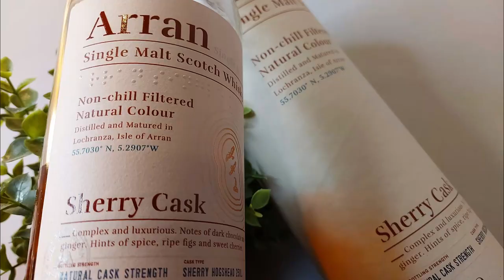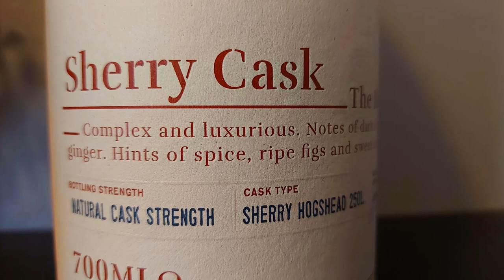Arran Sherry Cask REVIEW: ARRAN + SHERRY + CASK STRENGTH!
I've got a single malt from the Lochranza distillery today called Sherry Cask The Bodega. It's Arran's newest heavy hitter from their revamped lineup from 2019. I'll taste it and give you my thoughts on it. Cheers!